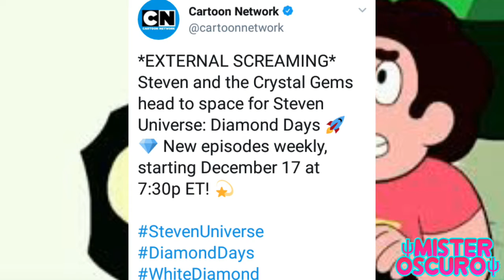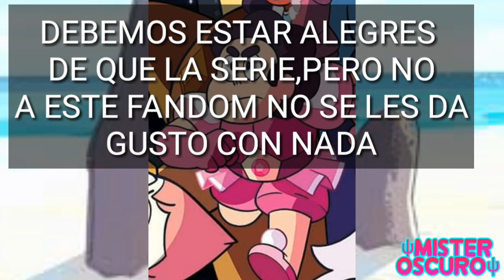Steven Universe regresa este 17 DE DICIEMBRE,¿Nuevo atuendo de Steven?,¿Nueva espada de Connie?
Aporta contenido para el canal: MisterOscuroContactos@gmail. com

Agrégame como amigo en YouTube

Mi perfil en Wattpad: Poeta Rodri